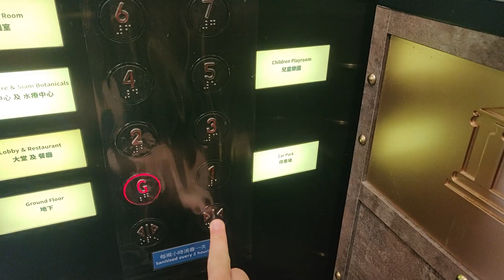[Fancy Design] 屯門悦品度假酒店 ‧ 屯門Schindler升降機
地點: 香港新界屯門建豐街4號悦品度假酒店 ‧ 屯門

牌子 Brand: 迅達 Schindler
型號 Model: 5500 w/ Dewhurst US91-15 (Buttons), Futac EleVisor (Indicator)
投入服務年份 Year of Commission: 2019
載重 Load: 1200 公斤 kg
乘人 Capacity: 16 人 Person
途經樓層 Serve Floors: G, 1, 2, (3-13)

這是位於屯門的一座酒店，設有4部客用升降機，採用了迅達5500型號，但3樓或以上的樓層需拍卡前往。

機外大堂和機內的設計均為度身訂造，相當特別，當中地下大堂的設計以Metrovagonmash 81-717列車的車身為基礎，機內客卡亦十分豪華。然而，設備全屬通用件，包括Dewhurst US91-15按鈕、機外的Futac EleVisor 400和機內的EleVisor 800樓層顯示，不過機內顯示的排版相當罕見，並設有特別版Vander樓層廣播。

本機設有樓層取消功能，按下兩次已登記的樓層按鈕再按關門按鈕便能取消相關樓層。

Schindler Lift @ Hotel COZi Resort, 4 Kin Fung Circuit, Tuen Mun, New Territories, Hong Kong